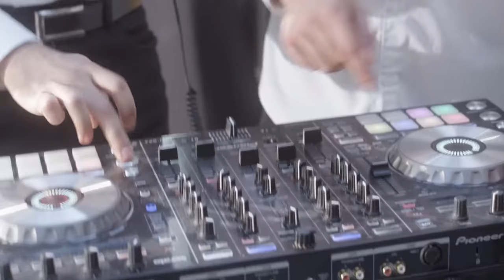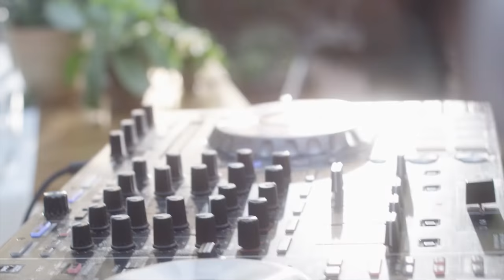Gramy w Tonie / 2 DJs & Electric Guitar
Świeża propozycja połączenia pracy DJs z gitarą elektryczną, zaowocowała krótkim miksem, pokazującym tylko ułamek możliwości muzycznych, jakie może zaprezentować Wam nasze trio.

Mix: Kuba & Krystian, GWT
Gitara: Sebastian Jastrzębski
Obraz: Kuba Skirmuntt, Adrian Obręczarek
Montaż: Jakub Linart
Lokalizacja: Artbistro Stalowa52

Gramy w Tonie 2018